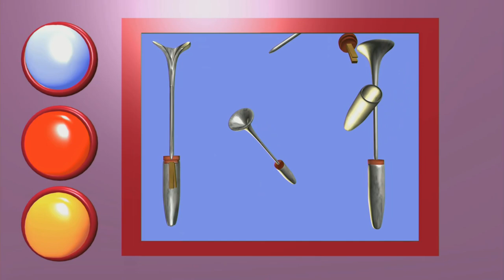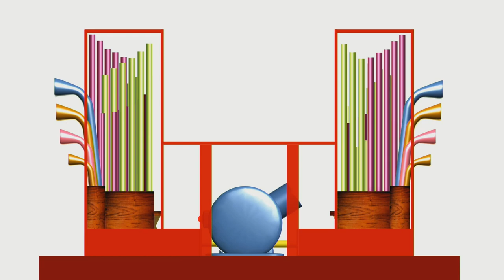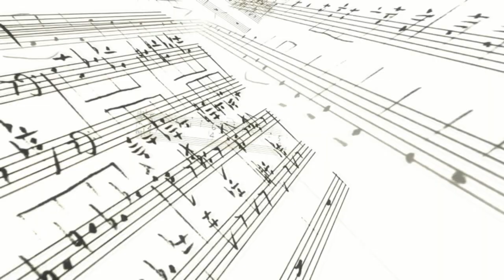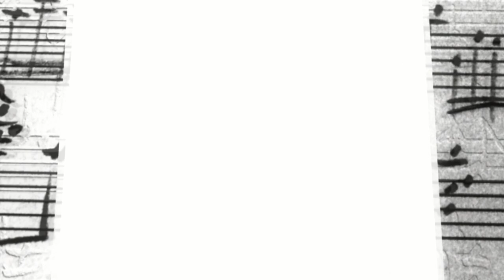Progetto Scuole 2021 - Cattedrale di Bergamo 29/10/2021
Progetto vincitore del 2° Concorso E.C.H.O. 'Children Project Competition' 2019, registrato nella Cattedrale di Bergamo in occasione del 29° Festival Organistico Internazionale 2021.
Scott Brothers Duo:
Jonathan Scott - organo
Tom Scott - animazione
1. Come si costruisce un organo
2. Come si suona un organo (parità fra mani e piedi)
3. 'Quadri d'un Esposizione' di Modest Mussorgsky
Video destinato a chi vuol far avvicinare i bambini e gli adolescenti al magico mondo dell'organo.